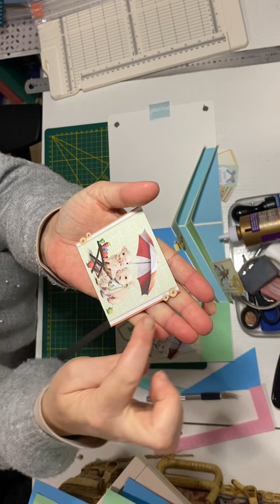Tuto 7b : page 3 verso : la scène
Salut salut, aujourd’hui on termine la page 3 verso avec la scène (la pop up). On matte le fond et on installe les petits éléments sur les bandes 3D.

Si la vidéo vous a plu n’oubliez pas de cliquer sur le 👍 et de me laisser un commentaire.

Bon scrap les amis